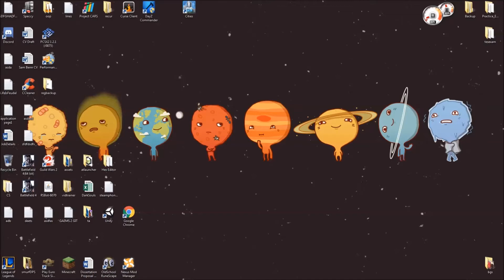11-03-16 Shenanigans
huge